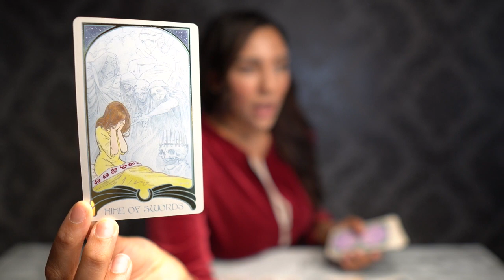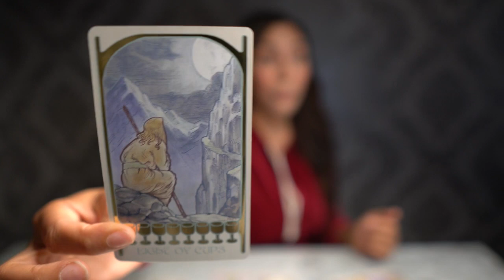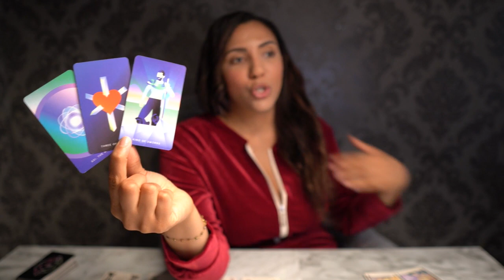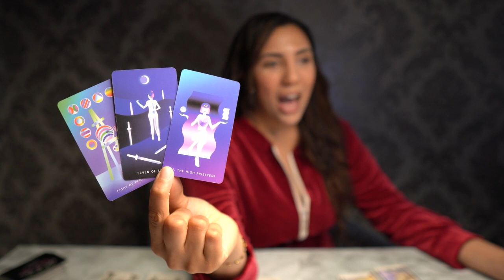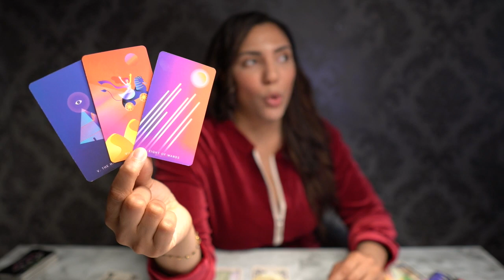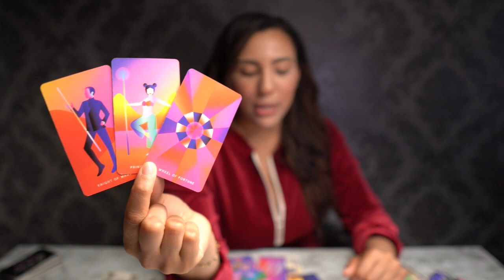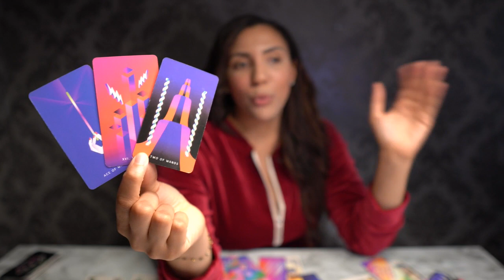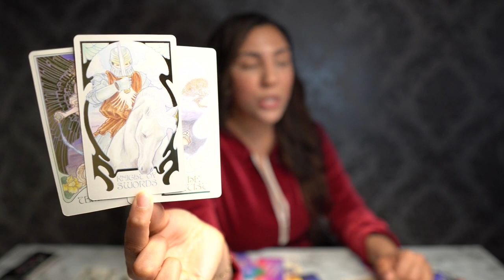❤️SAGITTARIUS"This Is A Lot More Serious Than You Think Sagittarius Your Destiny Is Calling"APR19-25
39-The Oracle of Wild Wood Tarot Deck
40-The WIZARD Tarot Oracle Cards